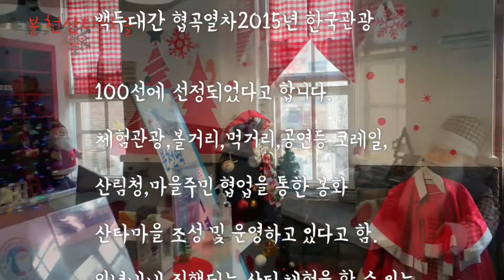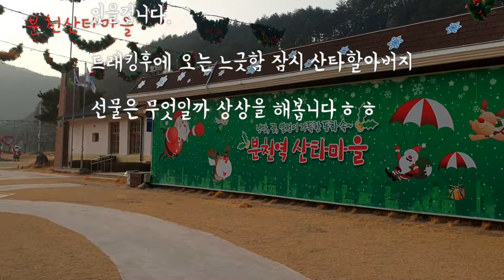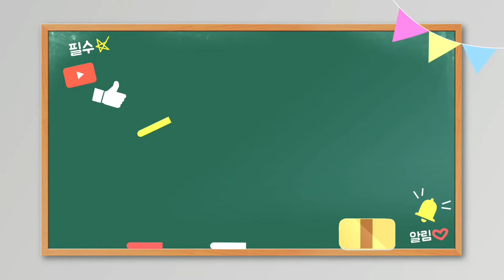백두대간 협곡열차타고 떠나는 분천산타마을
오지중의 오지마을인 경북봉화 분천산타마을
기차타고 다녀올 수 있는 산타마을은 다양한
체험,볼거리,먹거리가 있는 년중 메리크리스마스입니다.
추억도쌓고 힐링되는 분천 산타마을 여행어때세요.
예전엔 열차말고는 진입이 힘들었다고 하는데
차량진입 가능하고 열차타고도 갈 수 있어요.
철암역에서 분천역까지 이동하는 협곡욀차
타는 재미도 있습니다.